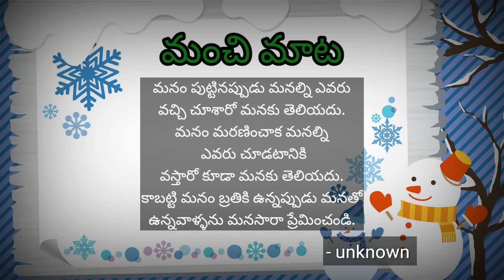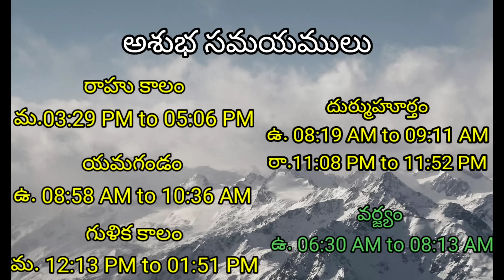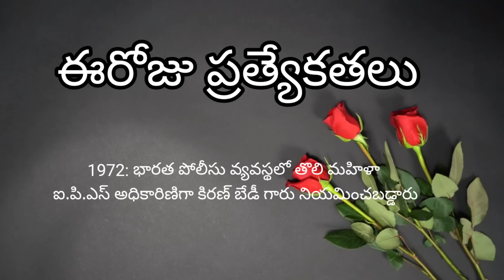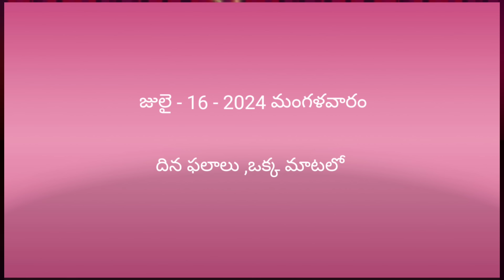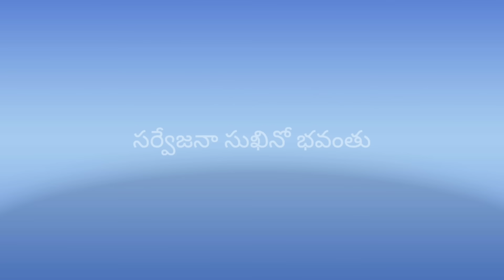Today Tithi|Today panchangam|Telugu panchangam|telugu calendar today|Daily panchangam| 16 July 2024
ugadi panchangamtelugu

00:00:00 - Telugu panchangam
00:00:10 - Eroju panchangam
00:00:14 - manchi mata
00:00:20 - పంచాంగం
00:01:16 - Today calendar telugu
00:01:29 - Today tithi
00:01:35 - Today nakshatra telugu
00:01:43 - Today yogam telugu I'm
00:01:50 - Today Karanam in panchangam
00:02:03 - Today sunrise time & sunset time today
00:02:11 - Moon rise & moonset time today
00:02:22 - Today rahu kaalam
00:02:30 - Today yamagandam kalam
00:02:39 - Gulika kalam
00:02:45 - Today durmuhurtham
00:02:55 - Today Varjyam
00:03:02 - Today good time in telugu,
00:03:05 - Today amrutha gadiyalu
00:03:15 - Today brahma muhurtham timings
00:03:25 - Eroju manchidena
00:04:18 - Tara balam & Chandrabalam
00:05:20 - Eroju prathyekathalu Diwali
00:06:00 - Telugu rasi phalalu
00:06:05 - Mesha rasi today in telugu
00:06:10 - Vrushaba rasi today
00:06:15 - Mithuna rasi today
00:06:20 - Karkataka rasi today
00:06:25 - Simha rasi today
00:06:30 - Kanya rashi today
00:06:35 - Tula rashi today
00:06:41 - Vruschika rasi today
00:06:45 - Dhanu rashi today
00:06:53 - Makara rasi today
00:06:58 - Kumbha rasi today
00:07:03 - Meena rasi today
00:07:20 - Today panchangam in Telugu